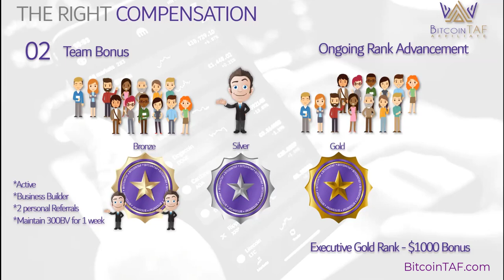Team Bonus Part 2 of 2